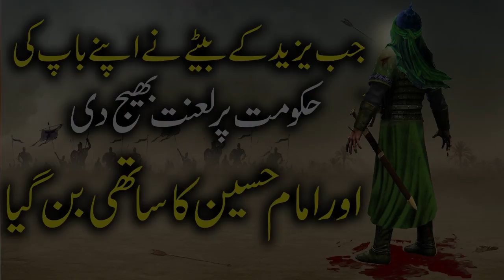Yazeed Ke Bety Ka Qissa | Maulana Tariq Jameel | Muharram-Ul-Haram